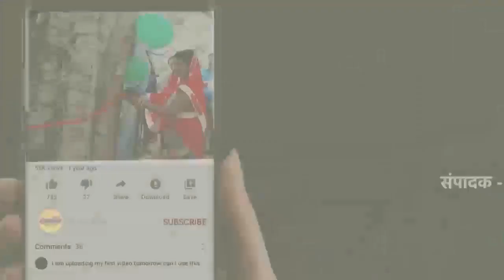शान्तिपूर्ण चुनाव संपन्न करने के उद्देश्य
शान्तिपूर्ण चुनाव संपन्न करने के उद्देश्य से पीएससी व भारी पुलिस बल के साथ फ्लैगं मार्च  कर जांची सुरक्षा ब्यवस्था

स्क्रिप्ट कुलदीप सिंह

ओयल खीरी नगर निकाय चुनाव लेकर जनपद खीरी में धारा 144 लागू कर दी गई है!वहीं 4 मई 2023 को मतदान और 13मई 2023मतगणना शान्तिपूर्ण ढंग से चुनाव सम्पन्न कराने के उद्देश्य से शाम 5:00बजे थाना खीरी एसएचओ खीरी दिनेश सिंह ने अपने साथ ओयल पुलिस चौकी प्रभारी ओमप्रकाश सरोज सहित भारी पीएससी बल एंव पुलिस फोर्स के साथ लखीमपुर-सीतापुर फोरलेन पर सहित कस्बे के मुख्य मार्गो पर होते हुऐ पैदल फ्लैगं मार्च कर जांची सुरक्षा ब्यावस्था किये मतदान स्थलों का किया निरीक्षण दिये शान्ति के संन्देश